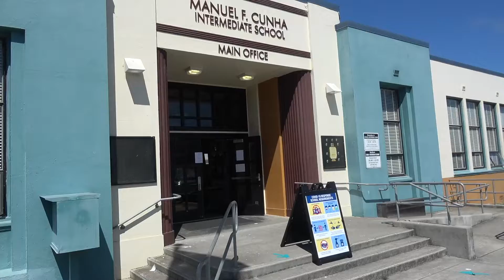Cunha Mr. Barnes Report 5-2-22